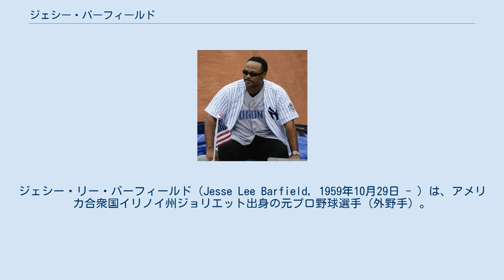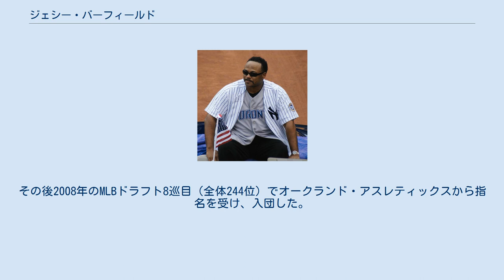ジェシー・バーフィールド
ジェシー・リー・バーフィールド（Jesse Lee Barfield, 1959年10月29日 - ）は、アメリカ合衆国イリノイ州ジョリエット出身の元プロ野球選手（外野手）。
右投右打。
 1977年のMLBドラフト9巡目（全体233位）でトロント・ブルージェイズから指名され、プロ入り。
1981年9月3日のシカゴ・ホワイトソックス戦でメジャーデビュー。
1982年に18本塁打をマークし、ルーキー・オブ・ザ・イヤーの投票で8位に入る。
1985年は打率.289・27本塁打・84打点・22盗塁の好成績で、球団創設以来初の地区優勝に貢献。
カンザスシティ・ロイヤルズとのリーグチャンピオンシップシリーズでは、3勝1敗と王手をかけてから3連敗を喫し、リーグ優勝はならなかった。
MVPの投票では7位に入った。
1986年はオールスターゲームに初めて選出される。
打率.289・40本塁打・108打点を記録し、最多本塁打のタイトルを獲得。
自身初のシルバースラッガー賞、ゴールドグラブ賞を受賞し、MVPの投票でも5位に入る。
同時期に活躍したジョージ・ベル、ロイド・モスビーと共に、ブルージェイズの「最高の外野トリオ」を形成した。
当時のアメリカンリーグで最も肩が強いと言われていたのはドワイト・エバンスだったが、その彼に匹敵する肩とまで言われていた。
 1989年4月30日にアル・ライターとのトレードで、ニューヨーク・ヤンキースへ移籍した。
 1990年4月26日のシアトル・マリナーズ戦で、4回にランディ・ジョンソンから左中間へフェンスオーバーの大飛球を放ち、通算200本塁打達成かと思われたが、ケン・グリフィー・ジュニアのスーパーキャッチに阻まれた。
しかし次の打席で本塁打を放ち記録を達成した。
同年は25本塁打を記録したが、以降は故障もあって成績は下降。
1992年オフにFAとなり、一度は引退を余儀なくされる。
 1992年11月30日、メジャー通算241本塁打の実績を引っ提げて読売ジャイアンツに入団。
かつての同僚モスビーと再びチームメイトとなる。
1993年の横浜ベイスターズとの開幕戦で佐々木主浩から来日初安打初本塁打を放つなど実力の片りんを見せたが、右手首の手術直後であったことや変化球が苦手という弱点を執拗に突かれ、チームトップの26本塁打・53打点を記録するものの、打率.215・127三振に終わり、10月29日にわずか1年で退団。
当時ヤクルトスワローズ監督の野村克也がその強肩と長打力を高く評価して獲得に動き、12月14日に一旦入団が内定したが、メジャー球団（ヒューストン・アストロズ）との二重契約問題が発生したため12月27日に獲得を断念した。
ちなみに当時のインタビュー等で度々「三ツ矢サイダー」好きを公言。
販売元のアサヒ飲料から公式戦1号本塁打を放った日に1年分（365本）をプレゼントされた逸話がある。
 1994年は開幕前、アストロズの右翼手のレギュラー筆頭候補だったが、スプリングトレーニング中に指を骨折して自由契約となった。
 その後、アストロズ（1995年）とシアトル・マリナーズ（1998年 - 1999年）のコーチを務めた。
 息子のジョシュ・バーフィールドは2001年のMLBドラフト4巡目（全体120位）でサンディエゴ・パドレスから指名を受け、入団した。
 もう一人の息子ジェレミー・バーフィールドも2006年のMLBドラフト9巡目（全体274位）でニューヨーク・メッツから指名を受けたが、同年に父ジェシーを口論の末に階段から突き落とし、逮捕された。
その後2008年のMLBドラフト8巡目（全体244位）でオークランド・アスレティックスから指名を受け、入団した。